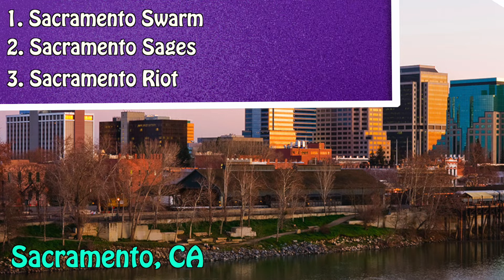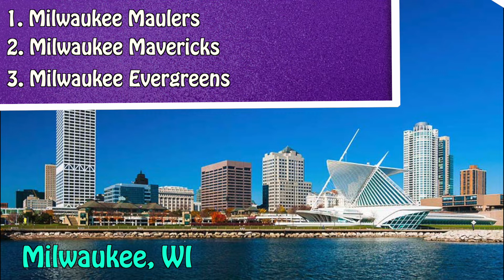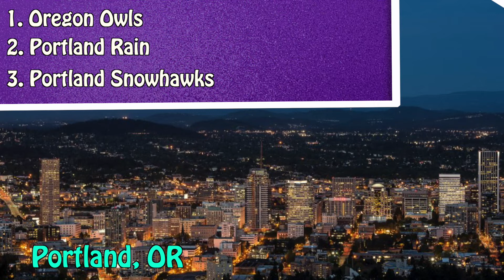Honolulu AND Las Vegas Getting PROFESSIONAL FOOTBALL TEAMS Within 5 YEARS?! - AAF Expansion Plans!!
In This One, I Discuss The Possibility Of Alliance Of American Football Expansion. We Could Very Well See Teams Coming To A City Near You In The Very Near Future!! Where Do You Think One Might Pop Up?! Enjoy!